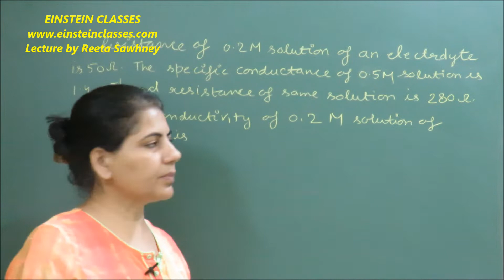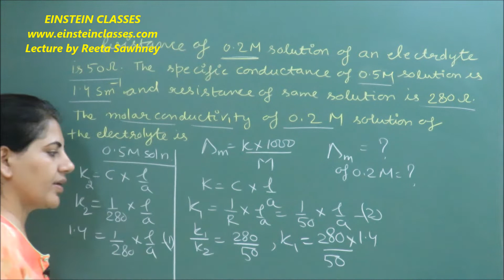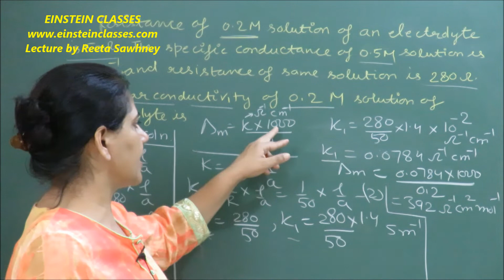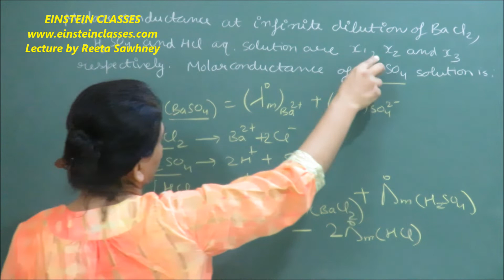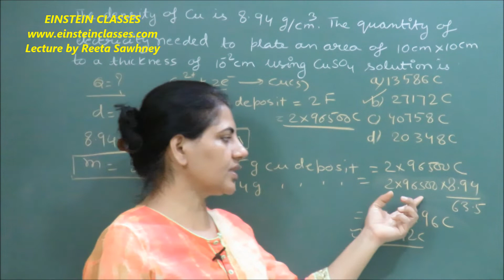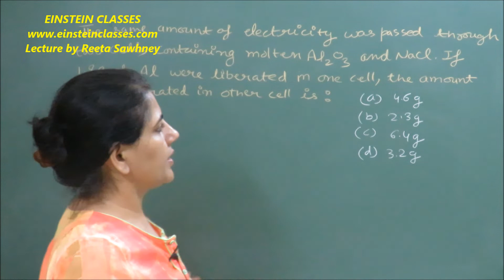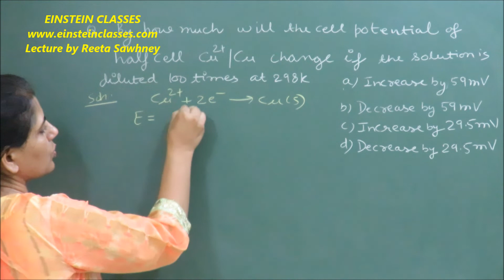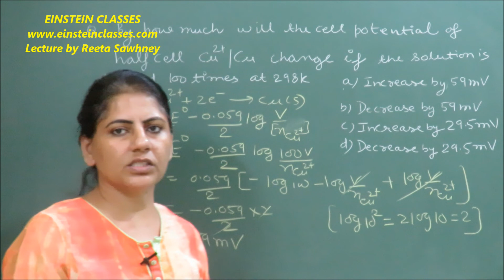JEE Crash Course |Problems on Electrochemistry | Einstein Classes (Subscribe Our Channel)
Please click the link for complete lecture( Watch  all the parts till end )